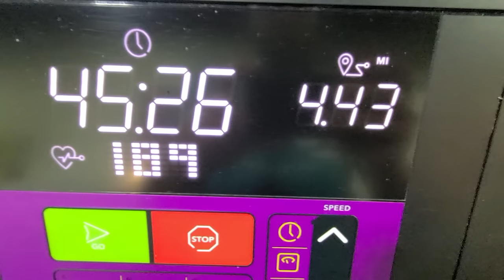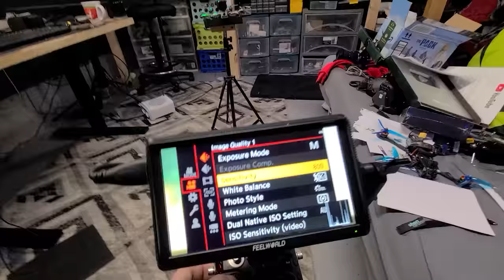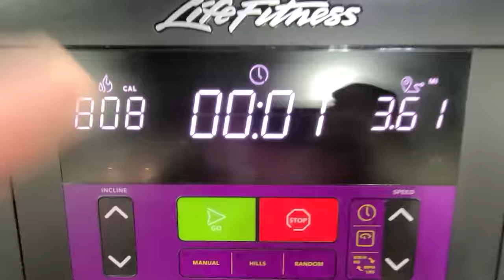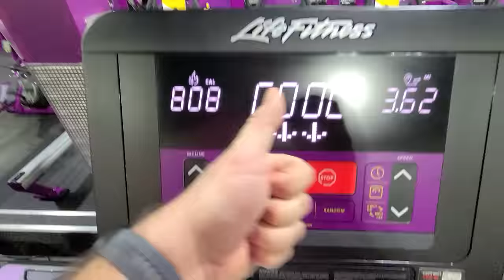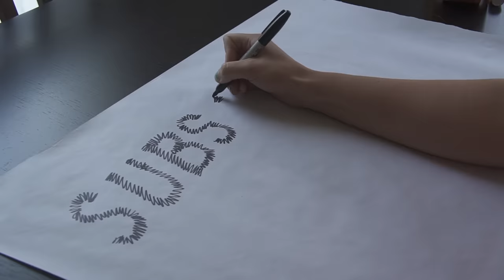Daily Vlog: Why are there rocks in my RED Komodo?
Sorry that this one is super late, but I think there's a lot of really fun moments that we can all enjoy together!